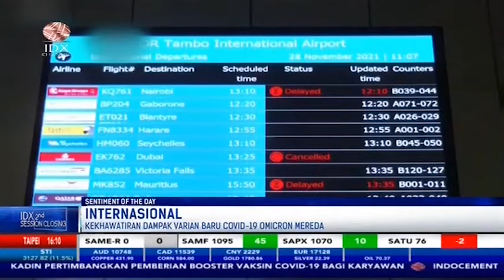KEKHAWATIRAN DAMPAK VARIAN BARU COVID-19 OMICRON MEREDA